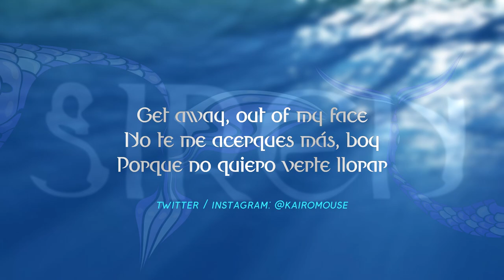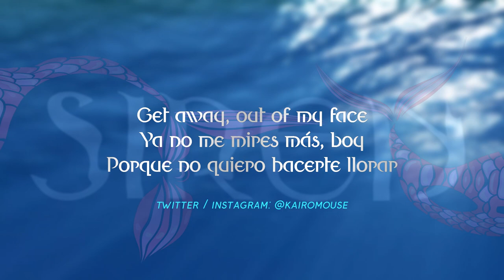Kairo Mouse - Siren (SUNMI Cover Español)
Spotify, Apple Music y otras apps

🧡 ¡Ayúdame a mejorar el canal!

🎬 Créditos
Canción: Siren (사이렌)
Artista: SUNMI (선미)
Álbum: WARNING
Voz: Kairo Mouse
Letra en español: Ana González
Instrumental: Kairo Mouse
Video: Kairo Mouse

¿Eres consciente del peligro, amor?
No hay que dejarse llevar por los arranques del corazón
Now you're bleeding y puedo verte sufrir
Pero a pesar del dolor, no dejas de aferrarte a mí

Vete en paz
No hagas más preguntas, solo
Vete en paz
¿No ves que esto nos hace daño?

Yo jamás fui, ni seré ese chico de tus sueños
Can't you see that, boy?

Get away, out of my face
No te me acerques más, boy
Porque no quiero verte llorar
Ya no me mires más, boy
Porque no quiero hacerte llorar

La ra la la la, la ra la la la

Brillos de luna caen hoy sobre ti
Muy dentro, puedes sentir que todo esto fue un error
Sabemos que al fin, lo que llamamos amor
Es solo un cuento de hadas más